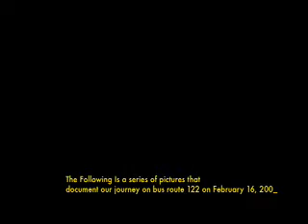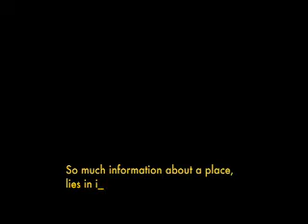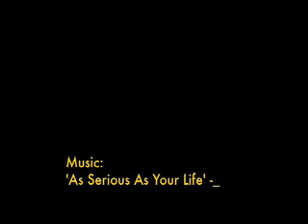ALA 100 Field Exercise 2 Video